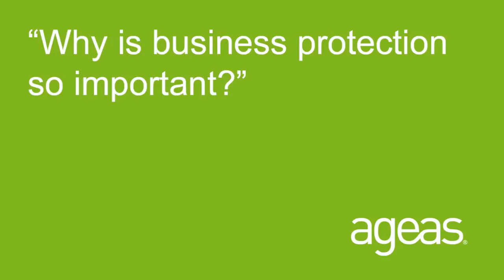Why is business protection so important? - Ageas Protect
Business protection specialist Rory Jones explains the importance of business protection.